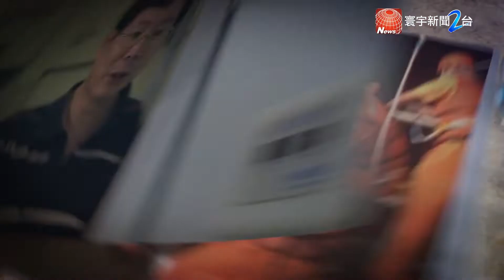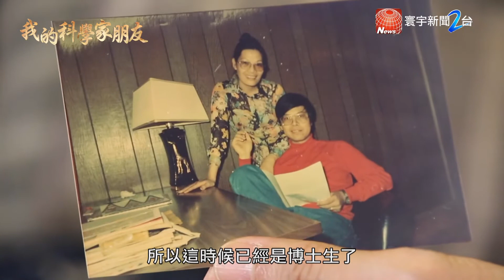我的科學家朋友 第六集 -3｜《梅雨專家》 陳泰然